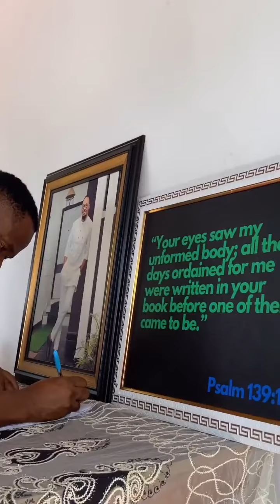Actor Zubby Michael and Father Mbaka at Junior Pope's funeral